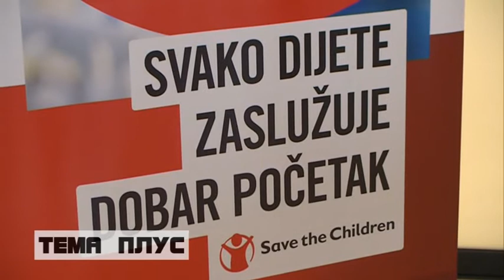Programom pripreme za školu obuhvaćeno 45 odsto djece